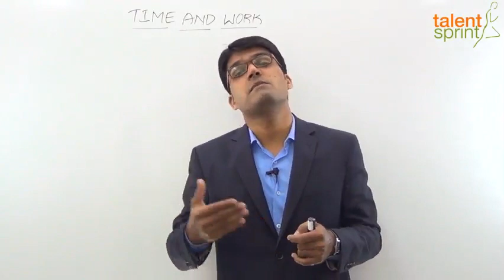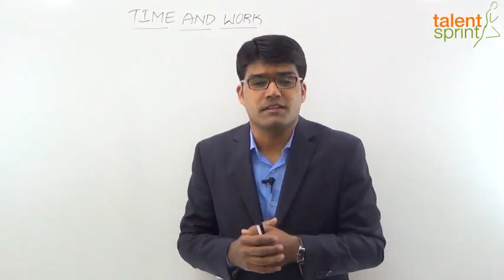Introduction of Time and Work in Hindi | Quantitative Aptitude in Hindi | TalentSprint Aptitude Prep